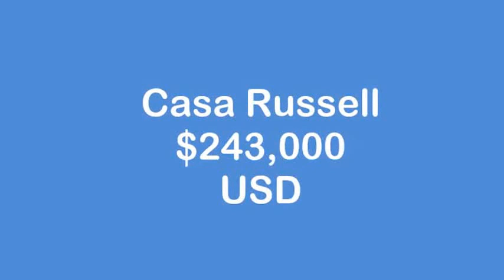Home for Sale-Coldwell Banker Chapala Realty-Russell Home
"Your Private Escape"

A short drive off of the busy highway is a relativity new and upcoming gated community called Los Arrayanes, and there sits a furnished 2 bedroom, 2 1/2 bath home. Kitchen/living/dining are open. Kitchen has granite counter-tops. Laundry room, atrium with fountains, lots of sliding glass doors that lead to fully outfitted lap pool and view of lake and mountains. Mature fruit trees and a 2 car carport.

"Vista al Lago"

A 5 min al poniente de Ajijic bonito desarrollo, casa con diseño moderno muy linda de 2 recamaras, 2 1/2 baños, closets, en concepto abierto sala, comedor y cocina integral, jardinera interior, adjunto a cocina lavandería y alacena. Cómoda y tranquila, alberca pequeña, terraza. Cochera abierta, seguridad 24 hrs.